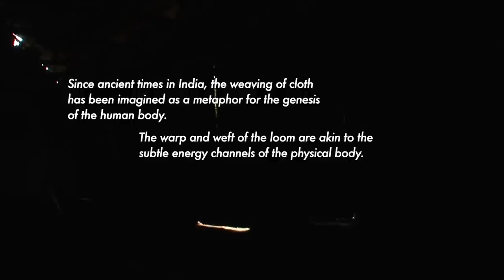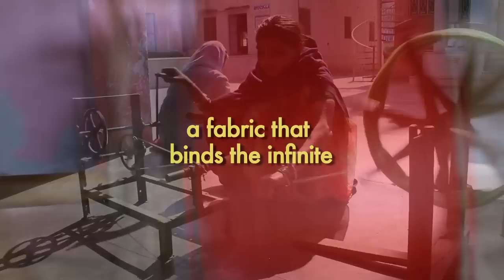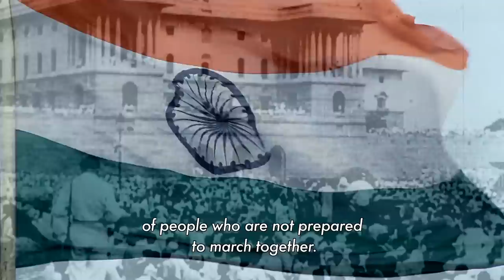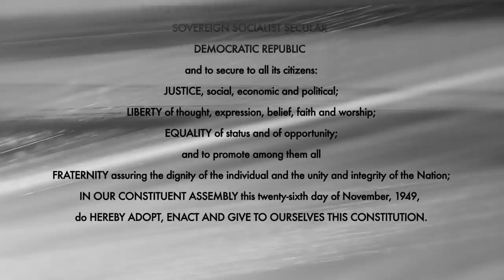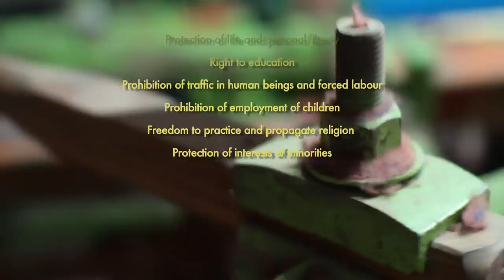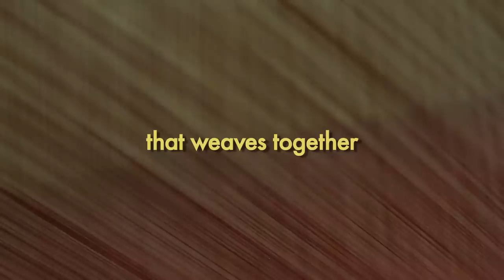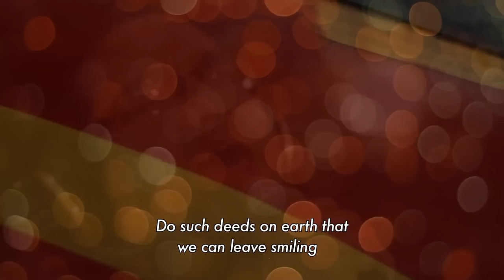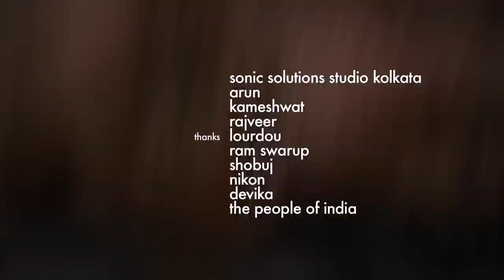Taana Baana: The Warp and Weft of India (Full Movie)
Set up as a musical with no interviews, 'Taana Baana: The warp and weft of India' weaves together the metaphoric act of weaving with the musical traditions of north India to reflect on what holds the nation together. A nation of heterogeneous and contradictory realities, India houses over a billion people from diverse regions, religions, languages, and practices. The film uses the prism of poetry of the 14th century poet, Kabir, that is sung till date by a wide range of contemporary musicians from diverse genres, to look at the fabric of the nation, that is based on plurality. Weaving is as an ancient metaphor that has for long been associated with the values of love, divinity and humanity, India's modernity is deeply rooted in ancient cultures and humane values. And like the act of weaving, the constitution binds together the heterogeneous people and cultures into one modern nation that espouses values of sovereignty, justice, liberty, equality, and fraternity on the one hand while protecting and promoting diversity and plurality on the other.